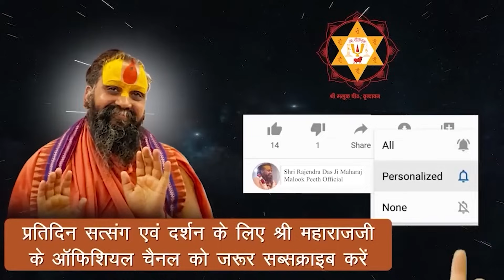जो सनातन धर्म को मिटाने की सोचते है कान खोलकर सुन लो | उनका नामोनिशान नहीं रहेगा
Address:-
Shree Malook Peeth Sewa Sansthan Nyas
212, Vansivat, Vrindavan, Mathura (UP) 281121